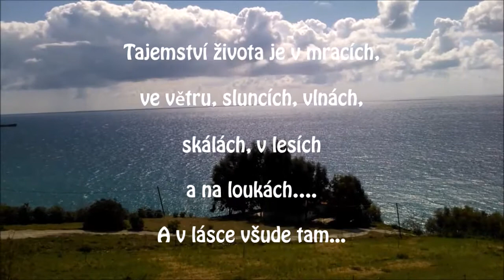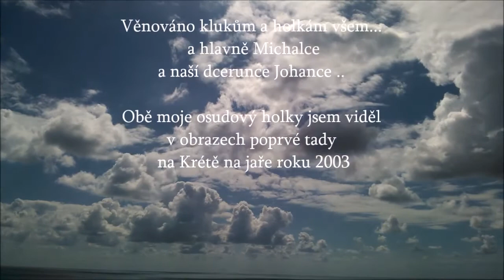10 3 20 Tajemství života je v mracích, ve větru, sluncích, vlnách, skálách, v lesích a na loukách…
Video, brnkání a text - Pavel Janda
Kréta, březen 2020

Věnováno klukům a holkám všem...
 a hlavně Michalce
a naší dcerunce Johance ..

Obě moje osudový holky jsem viděl
v obrazech poprvé tady
 na Krétě na jaře roku 2003